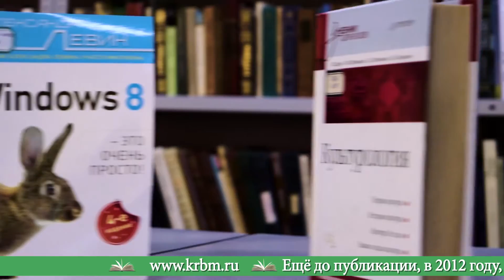Book News - Выпуск 6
Выпуск книжных новостей от "Библиотека для молодежи".  "Проект "Рози"" и "Золото".